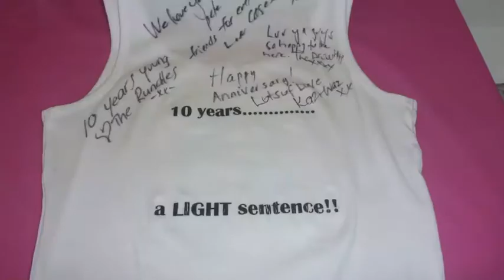LIGHTHOUSE GOES OFF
Sue & Pete 10/10 Anniversary Partae